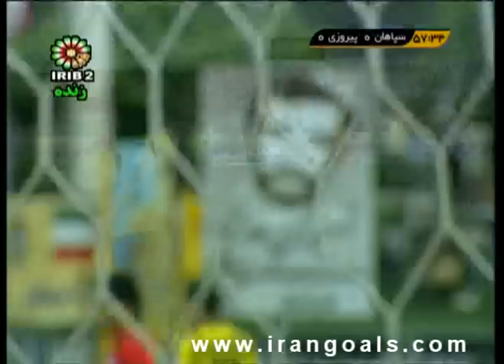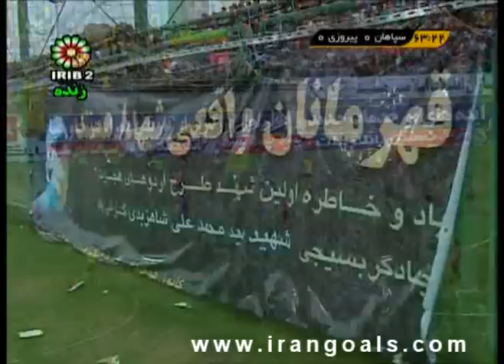[IPL 10/11] Sepahan - Perspolis Tehran (Second Half)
Second half of the Persian Gulf league match between Sepahan and Perspolis Tehran